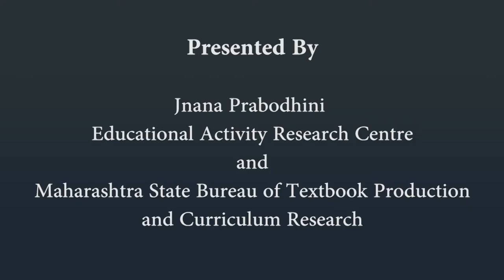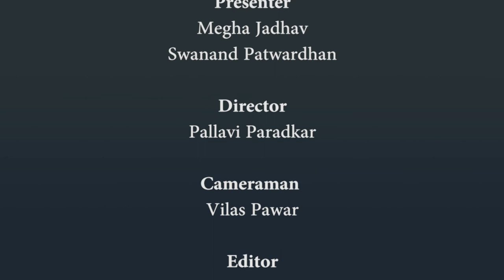Discussion about an event | 3 rd | ISL (Indian Sign Language)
Discussion about an event, 3rd, ISL Marathi language learning content, Class 3, Jnana Prabodhini, Maharashtra Board,gyanqr​, CWSN​, Dictionary, Professionals